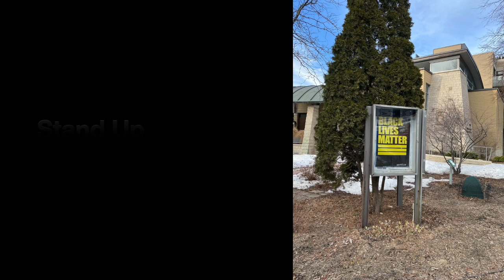Stand Up from the film Harriet - Introduction Slide, Unitarian Church of Montreal, 28 March 2021